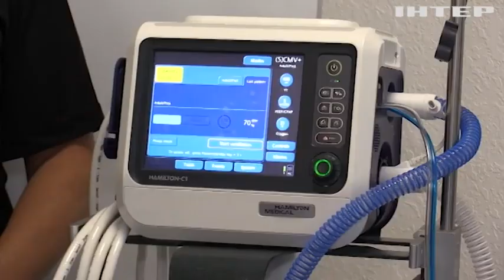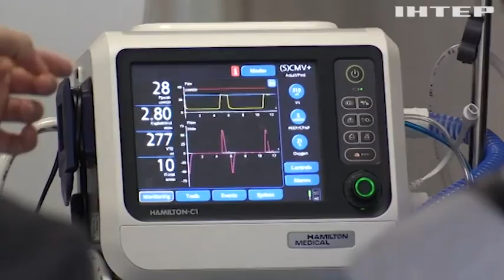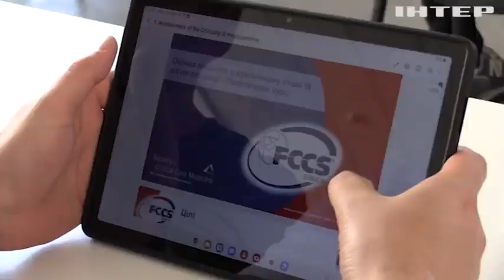Курс критичної терапії для українських лікарів та медсестер провели американські медики